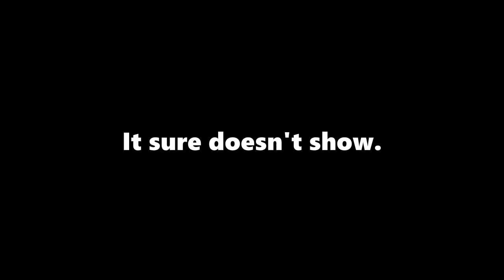DSP Micro TIHYDP: Dead By Daylight Halloween 2022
DSP's brainiac classes didn't teach him basic observational skills. Nothing you could do dewd.